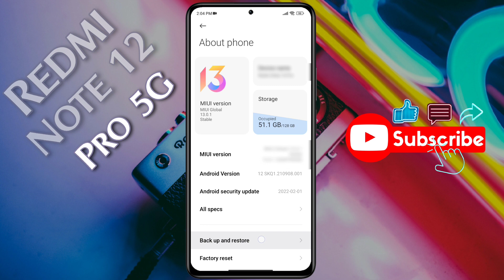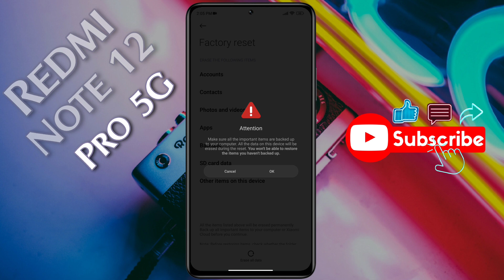Redmi Note 12 Pro: How to Reset | Redmi Note 12 Pro 5g Format Kaise Kare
How to Restore Redmi Note 12 Pro 5g | Redmi Note 12 Pro Reset Kaise Kare | Redmi Note 12 Pro 5g FULL Phone Reset

Model Name: Redmi Note 12 Pro 5G

Problem: Phone Reset